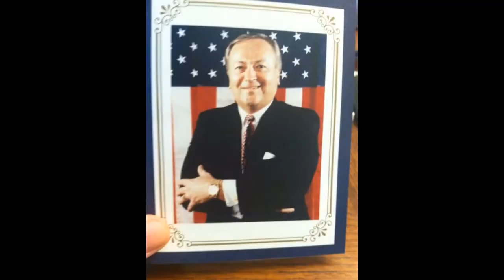Minnesota Crappie Haul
Lake:
Island Lake, Deer River, Minnesota

Cameras used:
GoPro Hero Session 4
Akaso EK7000

Rods Used:
Cashion

Reels Used:
Lew's LFS
Okuma Ceymar 30
Okuma Alaris 40

Baits Used:
Crappie Magnet